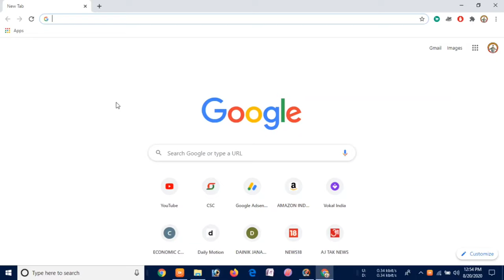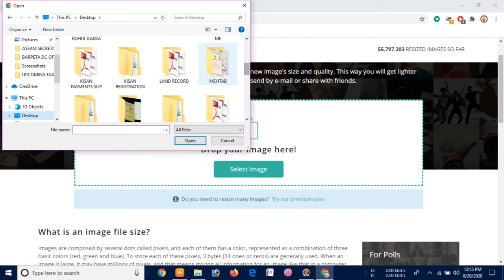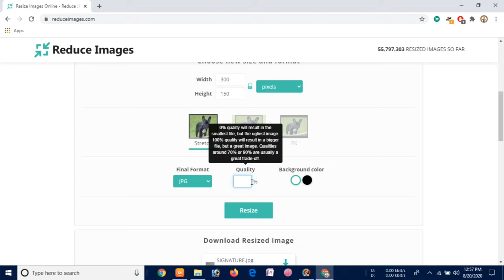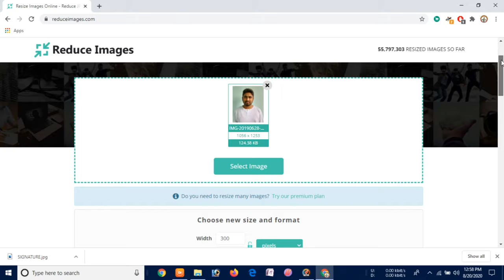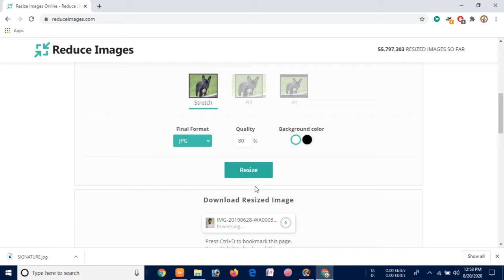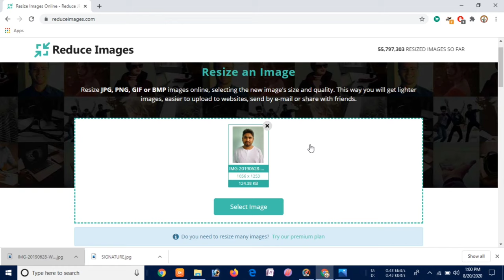How To Reduce And Resize of Image Online For Online Form fill up | Compress Image | Change Dimension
"Informative Universe"
In this video I have discussed How To Reduce And Resize of Image Online For Online Form fill up | Compress Image | Change Dimension of photo , change resolution of photo and any image
My Gears-

1.Redmi Note 8

2.Boya By-M1 mic-

Social sites Link.
1. Instagram

3.Telegram..